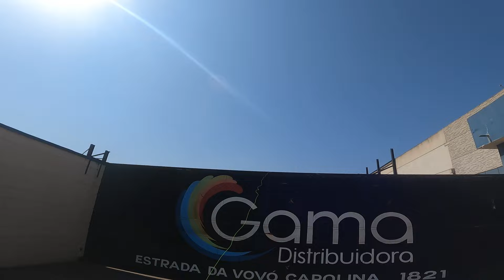RESGATES DE PIPAS EM OUTROS BAIRROS 🪁💕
Olá galerinha tudo na paz com vocês?

Sejam mais uma vez super bem vindos para mais um vídeo incrível 😬

E vamos continuando com a saga de pegar o pipão perfeito 🙌

Muitíssimo obrigado por assistirem e até mais com novas aventuras se DEUS quiser 🙏🏻